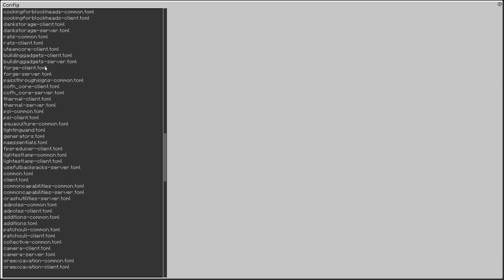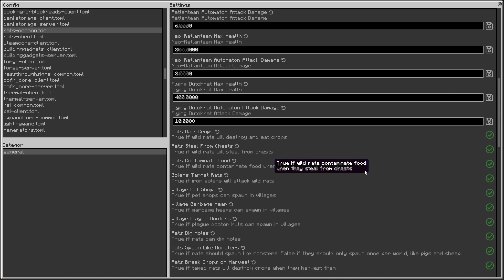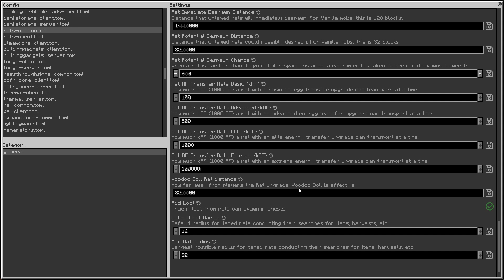All the mods 5 Ep. 8: Treasure Hunting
Today, I went scuba diving for shipwrecks.